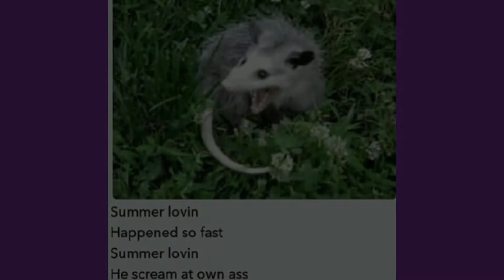Random OOC Images From My Folder 56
Song is Laboratory 2 from Spidersaurs